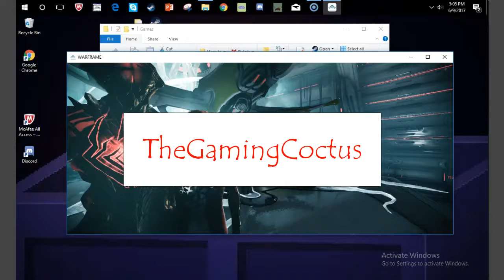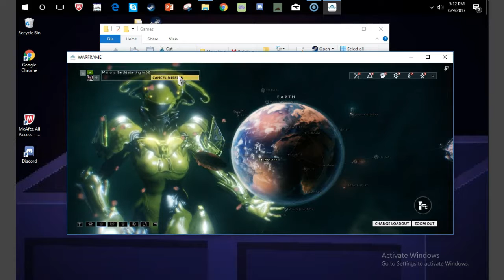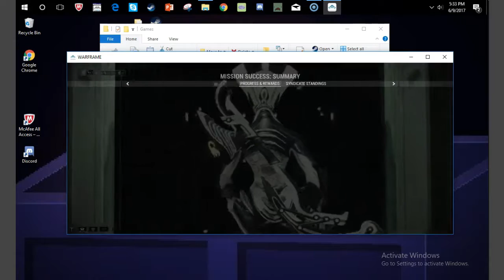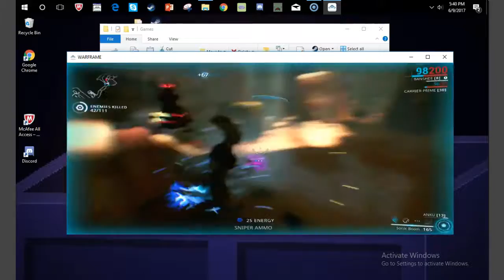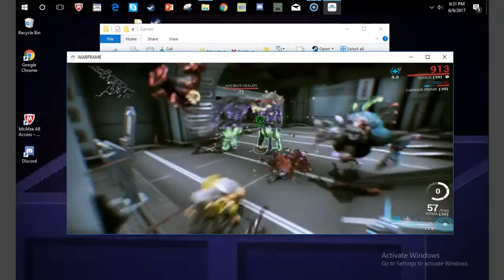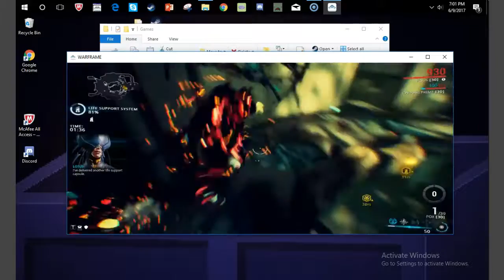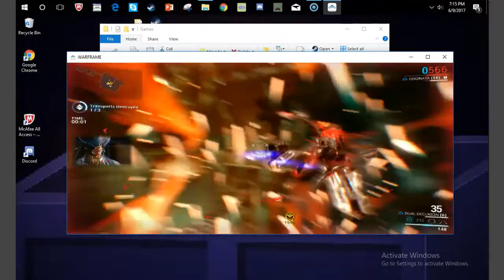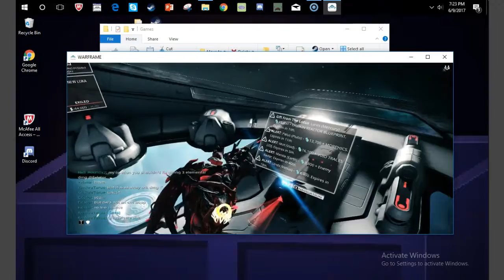Warframe E V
It's WarFrame, you know what's gonna go down.